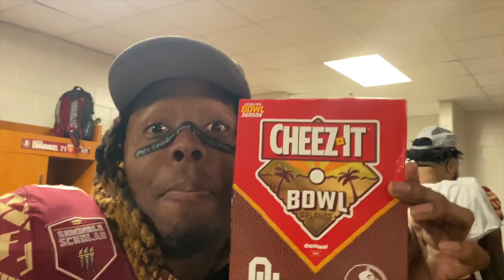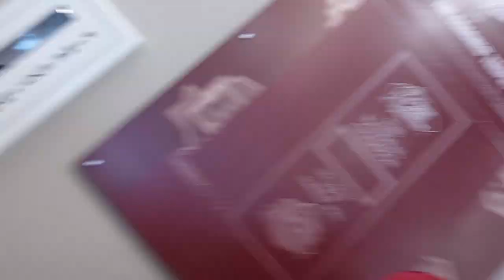Cooking Class! (Burgers)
Burgers in the summer time?! SIGN ME UP! Love y'all!